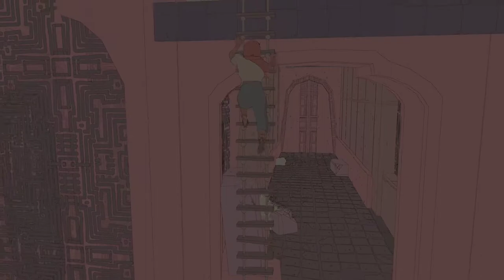Sable - Xbox Series X Gameplay (60fps)